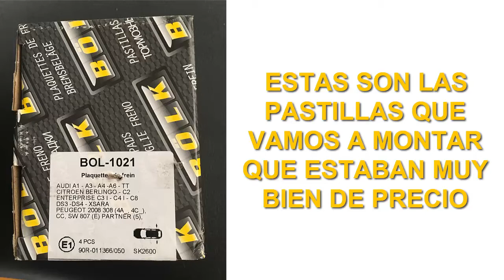CAMBIAR PASTILLAS FRENO TRASERAS CITROEN C4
Hola amig@s de YouTube ... Este vídeo es bastante especial ya que he contado con la colaboración de un buen amigo mecánico profesional que me ha cambiado las pastillas de freno traseras de un Citroen C4 y me ha dejado grabarlo para compartirlo con vosotr@s . No me cobró nada porque quiso ayudarme debido a mis problemas físicos ya que iba a intentarlo yo .
Sólo agradecerte a ti y a tu gente ese tiempo que me dedicaste . Muchas gracias y un fuerte abrazo . El no quiso salir ni que diese nombre ni nada .

Me podéis seguir el día a día en mis redes sociales para ir viendo proyectos que se avecinan y tardan mucho tiempo en hacerse.Incluso para escribir vuestras dudas y poder mandarme fotos por Messenger :

Esto me ayudará a conseguir nuevos materiales y mejores medios para mejorar el canal para vosotr@s .Cualquier ayuda es buena.Un abrazoooo .